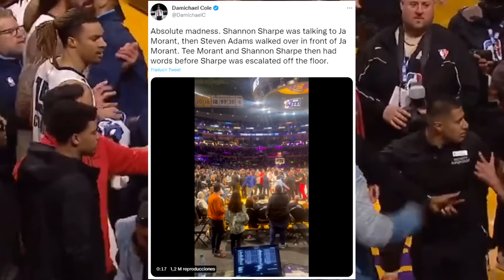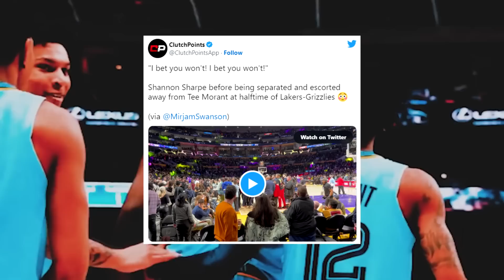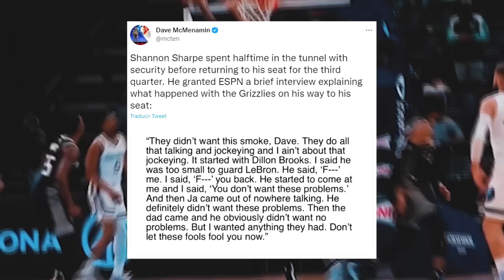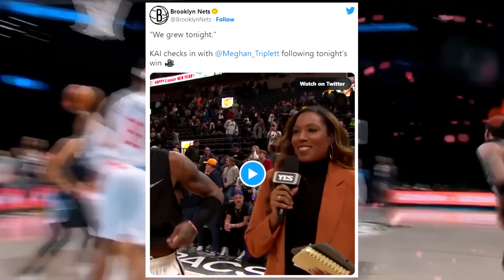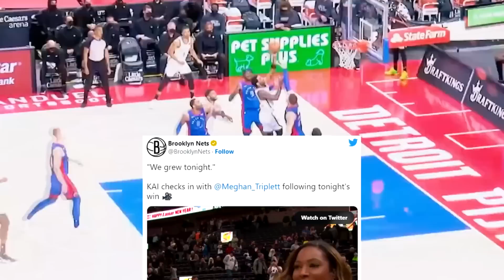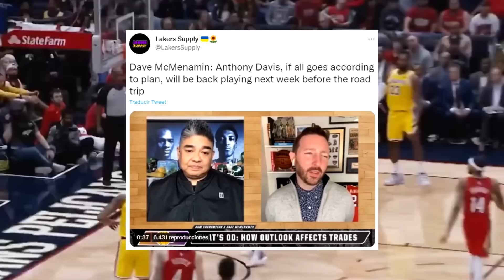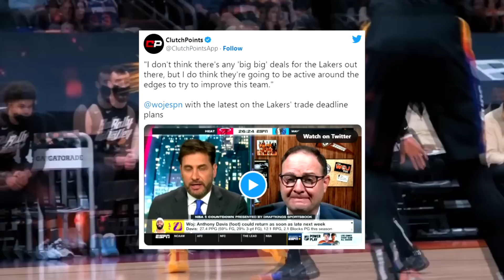Ja Morant PADRE CONTRA Shanon Sharpe | EXPLOSIÓN Kyrie Irving | REGRESO de Anthony Davis - NBA 2023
Ja Morant PADRE CONTRA Shanon Sharpe en el Grizzlies-Lakers | EXPLOSIÓN Kyrie Irving, estrella de los Nets, con 48 PTS contra Jazz | REGRESO de Anthony Davis para Lakers - NBA 2023